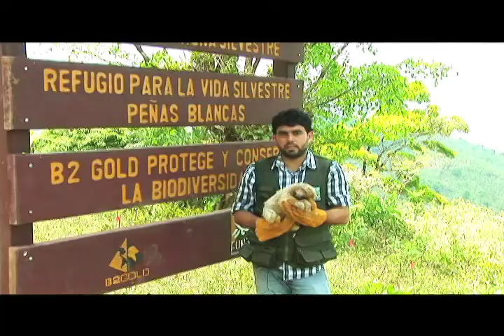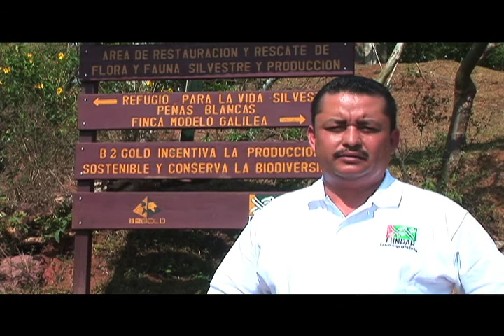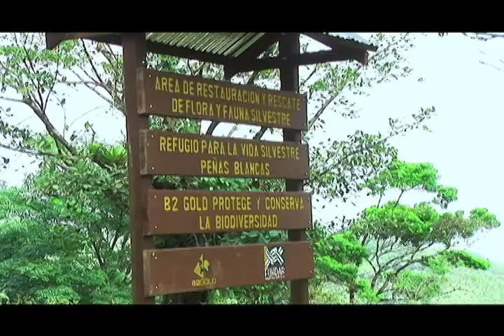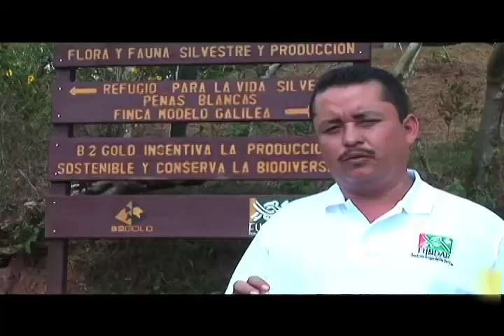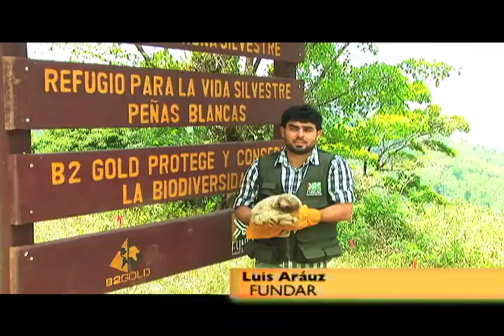Iniciativa privada: Un refugio de vida Animal y Silvestre en la zona central de Nicaragua.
Salvar a más de 200 especies entre animales y vegetales no es tarea fácil. Aquí te explicamos de que se trata esta iniciativa privada en la zona central de Nicaragua. Promovida por la Minera B2Gold.